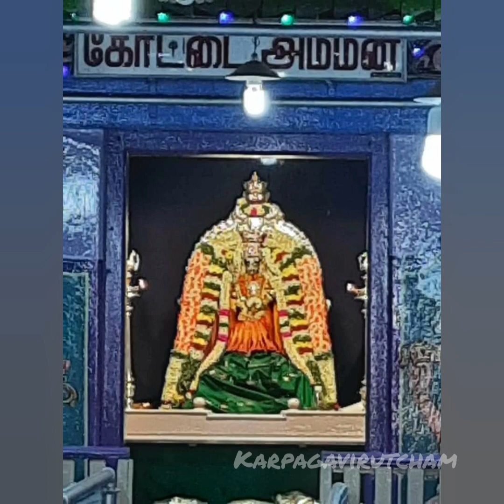Devakottai Kottaiamman Song. கேட்ட வரம் அள்ளித்தரும் தேவகோட்டை கோட்டையம்மன் துதி பாடல்.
Devakottai Arulmigu Shree Kottaiamman Thuthi.
கேட்ட வரம் அள்ளித்தரும்  தேவகோட்டை அருள்மிகு ஸ்ரீ கோட்டையம்மன் துதி பாடல் கோட்டையம்மன் 2021

பாவாக்கம்: மு.ராஜேந்திரன்
மு.ப.வீடு,  தேவகோட்டை.
நன்றி 🙏🙏🙏

அகரமாய் அகிலமாய் அனைத்துலக உயிருமாய் ஆன என் தேவதேவி!
அவனியில் பணிந்தவர் அகிலத்தை ஆளுவார் அதுஉன் தேவ நீதி!
தகரமாய் இருந்தஎனைத் தங்கமாய் மாற்றினாய் தரணியில் புதுமை தாயே!
தவறாத நல்லவழி நாளும் நடந்திட
நீவழி காட்டு தாயே!
சிகரமாய் நீயிருந்து செந்தமிழ் கவிபாடும்
சீர்பெற்ற சின்ன மகளை!
சீராக நீகாத்து சிக்கல்கள் வாராமல்
சிறப்புற வாழ வைப்பாய்!
பகரமொழி வேறில்லை பரிவோடு நீவந்து
பார்த்துநீ காரு மம்மா!
பணிந்த என் இதயத்தில் பாங்குடனே வீற்றிருந்து
காக்கின்ற கோட்டை அம்மா சின்னமகள் வாடாமல் சிறுகுறையும் வாராமல்
சிறப்பாக வாழ வைப்பாய்!
சேர்ந்திருக்கும் காலங்கள் ஆயிரம் கோடியென
ஆக்கி நீ ஆளவைப்பாய்!
இன்னகுறை இதுவென்று இல்லாமல் எல்லாமே
நல்லதென ஆக்கி வைப்பாய்!
இசைபட வாழ்கின்ற வாழ்வதுவே வாழ்வென்று
வழிமுறை காட்டி வைப்பாய்!
முன்னதொரு காலங்கள் முடியட்டும் முடிவாக
முன்வந்து நீ இருப்பாய்!
முத்தாடும் மார்போடு முழுநிலா முகத்தோடு
முன்வரும் கோட்டை அம்மா!
என்னபிழை செய்திருந்து எடுத்தேனோ இப்பிறவி
எல்லாமே போதும் அம்மா!
எந்திர உலகமதில் என்றுமே என்மனதில்
உறைகின்ற கோட்டை அம்மா!
வெந்நீரு ஊற்றியே வேர்களை வளர்க்கின்ற
வீணர்கள் கால் அடியிலே!
வெந்துநிதம் சாகவோ வேறோடழியவோ
வேடிக்கை நீ பார்ப்பதோ!
கண்ணீர் வடிக்கவோ பிள்ளைமனம் துடிக்கவோ
பொறுத்தது போதும் அம்மா!
காலத்தில் நீவர வாழ்வுமுறை தான்மாற
வாழ்ந்திட வேண்டும் அம்மா!
தண்ணீரும் தழைத்திருக்கும் தளிர்நெஞ்சும் வாழ்ந்துவர
தானருள் புரியுமம்மா!
தரணியிலே உனையன்றித் தாள்பணிய இடமுண்டோ
தாயே நீ காருமம்மா!
பன்னீரும் சந்தனமும் மஞ்சளுடன் குங்குமமும்
மங்களமாய் அணிந்து வந்து
பரிதவிக்கும் மகள்மனதில் மனமகிழ நீயிருந்து
பாரு நீ கோட்டை அம்மா!
பால்தயிர் பஞ்சா அமிர்தமுடன் பழங்களைப்
பாங்குடன் தந்து நின்றோம்!
பன்னீரும் சந்தனம் இளநீரும் மஞ்சளும்
மேடையில் வார்த்து நின்றோம்!
ஆல்அரசு போல்எங்கள் வீடுகள் வளர்ந்திட
அனுதினம் காத்து நின்றோம்!
ஆத்தா உண்பார்வையை ஆசையாய்த் தேடிநிதம்
ஆடியில் வந்து நின்றோம்!
கால்சிரசு முதலாக கவின்மிகு அலங்காரம்
கண்குளிரக் கண்டு நின்றோம்!
காலத்தில் செய்திருந்த கடும்பாவம் யாவையும் சொல்வதைப் பார்த்து நின்றோம்
தாள் பணியும் என் இதயம் தரணியிலே தான் உயர
தாயே அருளும் அம்மா!
தனியான இதயத்தை தடுத்தாண்ட தாயே
தாயே நீ கோட்டை அம்மா!
தொல்லைகள் போயொழிய தொழுகிறேன் நாளுமே
துயரங்கள் போக்கி வைப்பாய்!
தொடர்ந்திங்கு நல்லதே நா ன்செய்ய வேண்டும்
நாடி நீ காத்து நிற்பாய்!
அல்லவைகள் அகலட்டும் நல்லவைகள் நடக்கட்டும்
அன்னையே அருகிருப்பாய்!
அயராத உழைப்பினை அன்னையே நீ யருள
அருகிலே வந்து நிற்பாய்!
எல்லைகளை நீ காக்க எவர்தீங்கும் அண்டாமல்
ஏற்றமுடன் வாழ வேண்டும்!
எவன் துயர் கொடுத்தாலும் எத்தீங்கு செய்தாலும்
எமன் உயிர் எடுக்க வேண்டும்!
பிள்ளைகள் துயர்பட்டு கண்ணீர் வடிக்காமல்
காத்திட வேண்டும் அம்மா!
பிள்ளைகள் இதயத்தில் பிரியமுடன் வீற்றிருக்கும்
மேடையிலே அபிசேகம் மேலான திருநாமம்
மெய்யுருக அழுது நிற்போம்!
மென்மேலும் வாழ்வதனை மெருகூட்டச் செய்திருந்தாய்
வேறென்ன தொழுது நிற்போம்!
ஆடையிலே அலங்காரம் அழகான முத்தாரம்
அத்தனையும் பார்த்து நிற்போம்!
ஆசையிலே உன்பெயரை ஆயிரம்தரம் சொல்லி
அகிலத்தை வென்று நிற்போம்!
வாடையிலே நீ வந்து வளமான வாழ்வுதர
வாய்பேச மறந்து நிற்போம்!
வருந்துன்பம் யாவுமே வாராது போகுமே
வார்த்தையினி இல்லை தானே!
கூடையிலே பூசுமந்து பூமாரி பொழிகின்றோம்
புண்ணியங்கள் தாரும் அம்மா!
கனிந்த என் இதயத்தில் கருத்தாக வீற்றிருந்து
காக்கின்ற கோட்டை அம்மா!
முளைப்பாரி நீர்குடித்து முளைத்துத் தழைத்துவர
முன்வரும் கோட்டை அம்மா!
முன்னாலே கரகமதில் முகங்காட்டி நீயிருந்து
மூவுலகைப் பாரு மம்மா!
இளைப்பாற நேரமின்றி இவ்வுலகை ஆளுகிற
இனிதான எங்கள் அம்மா!
இனிதான உன்முகத்தை ஓடிவந்து பார்க்கிறோம்
இனியசுகம் தாருமம்மா!
அழைப்பாலே நீவந்து ஆடுகிற ஆட்டமெலாம்
அகிலமே காணுதம்மா!
அன்னையென அகிலத்தை ஆளுகிற பெண்மையென
பேர்பெற்ற கோட்டை அம்மா!
உழைப்பாலே உயர்ந்திடவே உன்பெயரைப் பகர்ந்திடவே
ஓடிநிதம் வருவோம் அம்மா!
உன்உருவே உயிராக உன்பேச்சே மூச்சாக
உயருவோம் கோட்டை அம்மா!